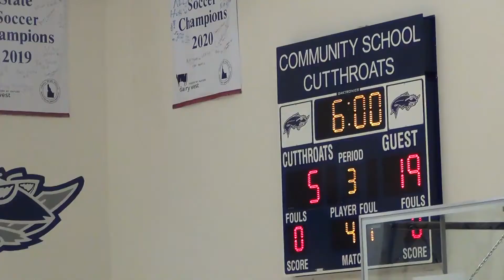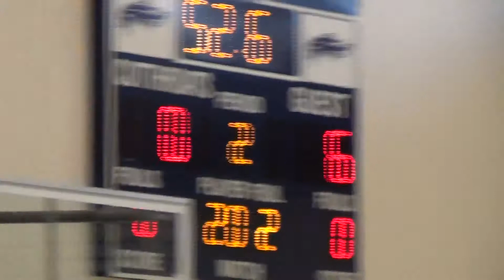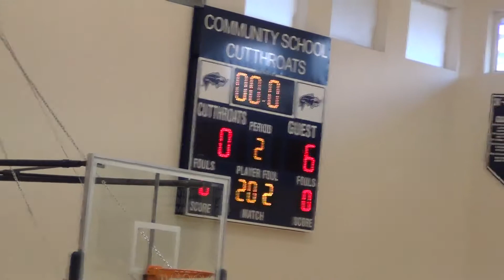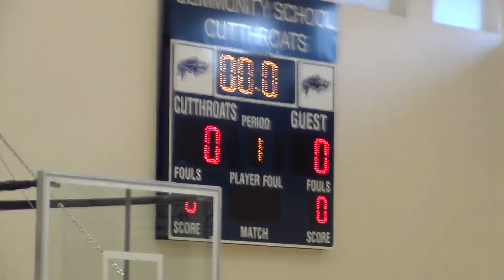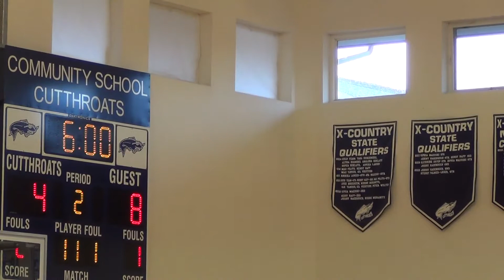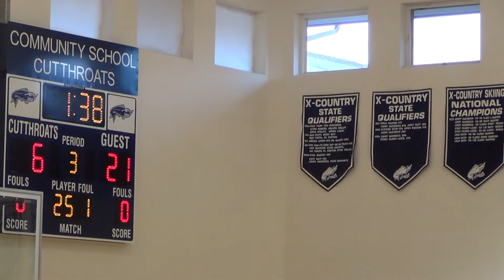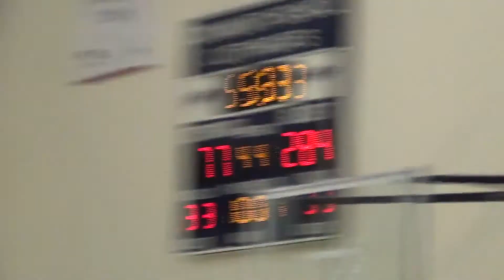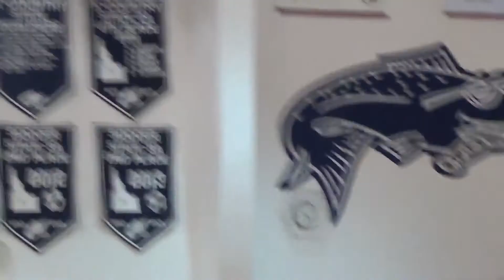Carey Girls Jr High Basketball vs Community School12 08 2021